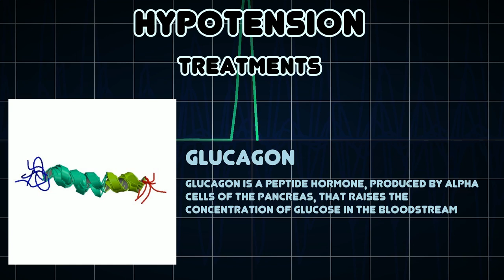Hypotension (Medical Condition)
Symptoms, risk factors and treatments of Hypotension (Medical Condition)

In physiology and medicine, hypotension is low blood pressure, especially in the arteries of the systemic circulation